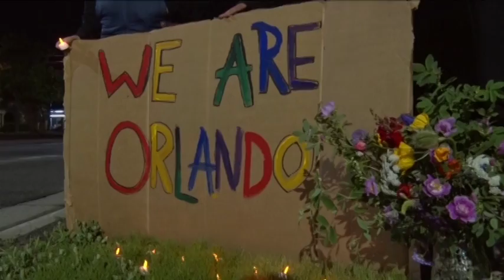Bemidji Holds Vigil for Orlando Victims